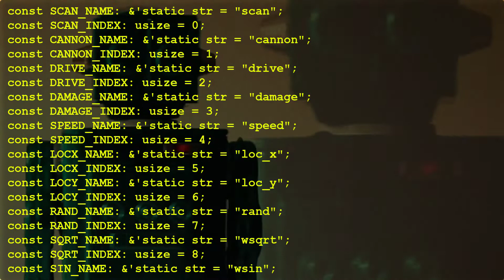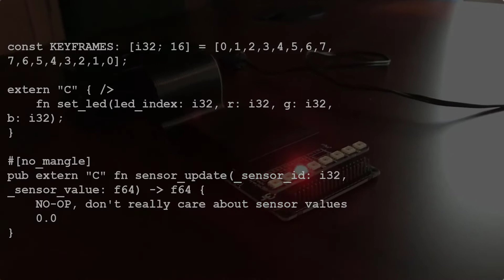Programming WebAssembly with Rust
WebAssembly fulfills the long-awaited promise of web technologies: fast code, type-safe at compile time, execution in the browser, on embedded devices, or anywhere else. Rust delivers the power of C in a language that strictly enforces type safety. Combine both languages and you can write for the web like never before! Learn how to integrate with JavaScript, run code on platforms other than the browser, and take a step into IoT. Discover the easy way to build cross-platform applications without sacrificing power, and change the way you write code for the web.

WebAssembly is more than just a revolutionary new technology. It’s reshaping how we build applications for the web and beyond. Where technologies like ActiveX and Flash have failed, you can now write code in whatever language you prefer and compile to WebAssembly for fast, type-safe code that runs in the browser, on mobile devices, embedded devices, and more. Combining WebAssembly’s portable, high-performance modules with Rust’s safety and power is a perfect development combination.

Learn how WebAssembly’s stack machine architecture works, install low-level wasm tools, and discover the dark art of writing raw wast code. Build on that foundation and learn how to compile WebAssembly modules from Rust by implementing the logic for a checkers game. Create wasm modules in Rust to interoperate with JavaScript in many compelling ways. Apply your new skills to the world of non-web hosts, and create everything from an app running on a Raspberry Pi that controls a lighting system, to a fully-functioning online multiplayer game engine where developers upload their own arena-bound WebAssembly combat modules.

Get started with WebAssembly today, and change the way you think about the web.